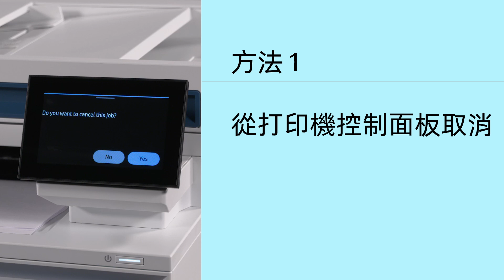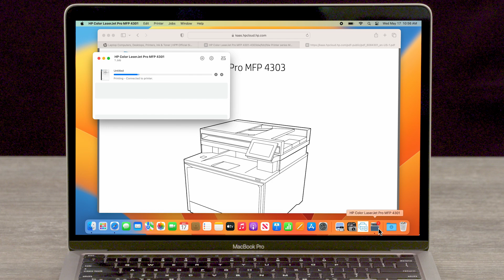如何停止或取消 macOS 中的列印工作 | HP Support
了解如何從打印機控制面板、軟件程式或 macOS 列印佇列中取消列印工作。

關於 HP：
HP Inc. 致力於技術創新，讓世界各地人們（每個人、每個組織和每個社區）的生活更加美好。透過我們的打印機、PC、流動裝置、解決方案和服務組合，我們為客戶帶來令人驚歎的體驗。

此段影片由 HP 製作。